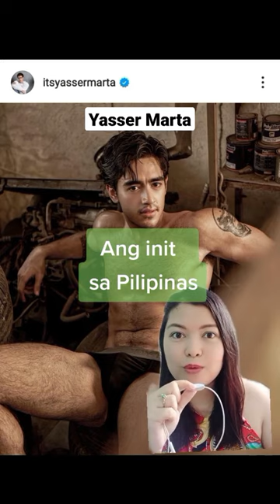Bakit mainit sa Pilipinas? | Yasser Marta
Yasser Marta is looking sexy and hot on his latest photos for Bench apparel.